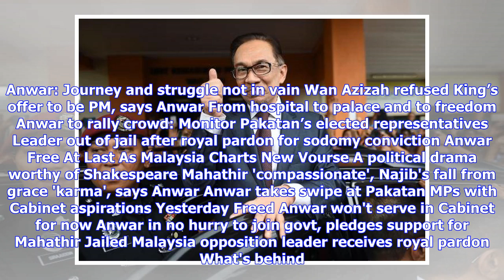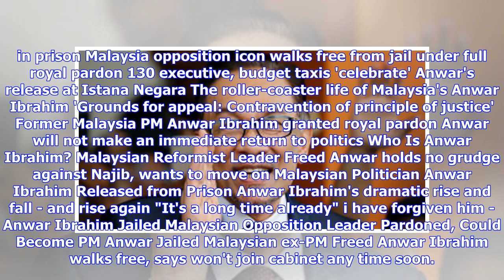Breaking News | Anwar Ibrahim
In the last half-hour Q&A: Anwar Ibrahim and Malaysia's 'new dawn' In the last 4 hours Anwar hosts 500 supporters during buka puasa In the last 6 hours Anwar says 'shattered' Najib called him twice on election night In the last 8 hours EU welcomes release of Malaysian politician Statement on the pardon and release of Anwar Ibrahim Earlier today Malaysia: Former deputy PM freed Malaysia's Anwar says Najib likely headed to jail Mat Sabu steals Anwar's thunder on social media Altantuya case: Sirul ...